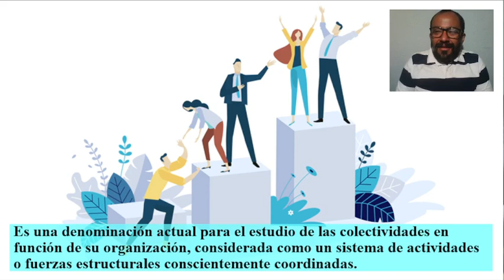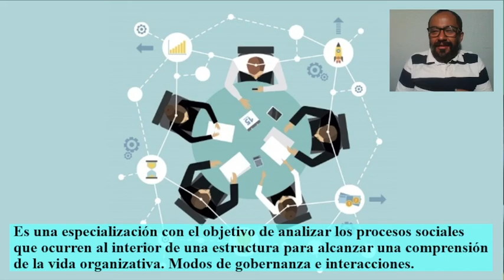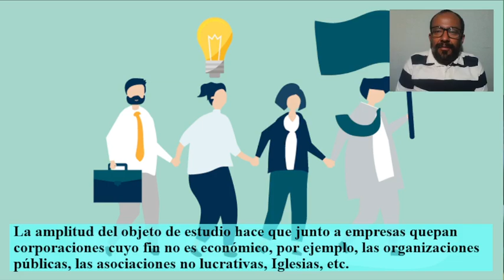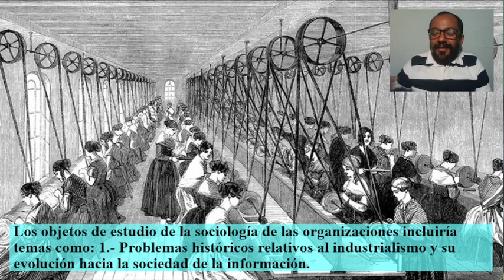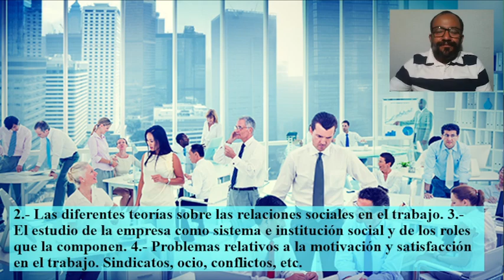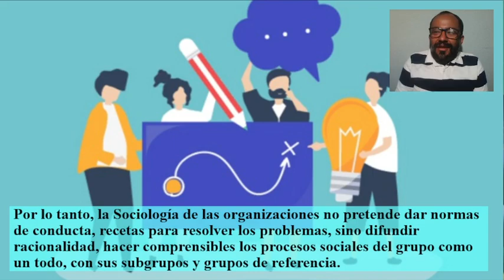Sociología de las organizaciones Qué es y objetos de estudio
Identificar una definición y objetivo de la Sociología de las organizaciones. Conocer la diversidad de objetos de estudio. Reconocer importancia y función principal.